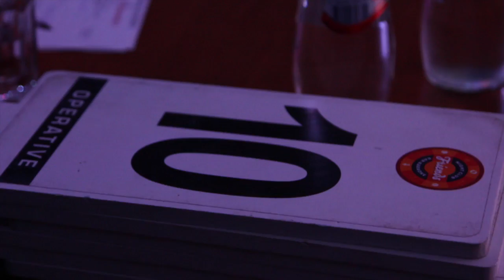Citads krogs 01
Šogad, no 17. maija līdz 5. oktobrim norisināsies vokālais konkurss Dziesmu kari 2014. Konkursā var piedalīties neprofesionāli dziedātāji, kas ir sasnieguši 18 gadu vecumu. Info
5 Septembrī  Rīga Citādā krogā, Brīvības 58, Rīga pl.22.00, konkursa atlasē piedalījās gandrīz trīsdesmit dalībnieku. Konkursa atlases dalībniekus vērtēja: Sabīne Berezina, Māris Aizpurietis, Raimonds Rutkovskis. Žūrijas augstāko vārtējumu saņēma Laura Jansone un Edgars Ozoliņš.
No katras atlases vietas ceļazīmi uz konkursu, kas notiks 4. un 5. oktobrī uz Tallink kuģa M/S Isabelle jūras ceļojuma Rīga-Stokhoma-Rīga laikā, saņems divi labākie dziedātāji. Katram konkursa dalībniekam konkursa atbalstītājs Tallink dāvina divas vietas četrvietīgajā kajītē.
Konkursa žūrijā piedalās
Igo, Guntis Veits, Andris Kivičs, Viktors Lapčenoks, Žoržs Siksna, Anatolijs Hvojnickis, Tatjana Lukašenkova, Natālija Oļesik un Nikolajs Puzikovs.
Konkursa balvas:
uzvarētājs iegūs iespēju ierakstīt savu dziesmu professionālajā ierakstu studijā un dziesmas video klipu, otrās un trešās vietas ieguvēji iegūs iespēju ierakstīt dziesmu professionālajā ierakstu studijā. Konkursa balvas nodrošina - Mūzikas Video kanāls, celtniecības materiālu kompānija "Avotiņi" un skaņu ierakstu studija "Antex".
Konkursa atlases vietas:
31 Jūlijs - Rūjienas kultūras nams pl. 18.00
2 Augusts -- Rēzekne, Pils iela 4 pie Gors  pl.14.00
2 Augusts -- Ventspils dzirnavu laukums pl.17.00
21 Augusts -- Rīga Folkklubs ALA Peldu 19, Rīga pl.22.00
23 Augusts -- Ogre uz skatuves pie pilsētas skvēra pl. 19.00
29 Augusts -- Rīga Jautrā Lapsa Grēcinieku 1, Rīga pl.22.00
5 Septembris -- Rīga Citāds krogs, Brīvības 58, Rīga pl.22.00
13 Septembris -- Valka Tālavas un Ausekļa ielas stūrī pl.19.00
20 Septembris -- Rīga Friends Club Elizabetes 55, Rīga pl.21.30